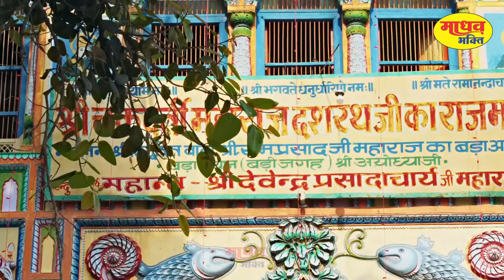अवश्य सुने मन की इच्छा को पूरा करने वाला भजन..........SHREE RAM BHAJAN | राम भजन | LORD RAMA BHAJAN